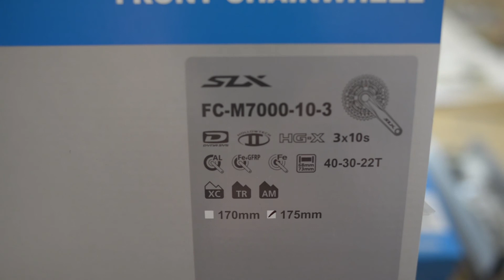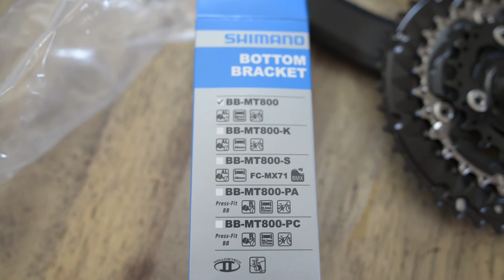MTB OFFF 09 - Korby Shimano SLX M7000 3x10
Prezentacja korby Shimano SLX M7000 3x10 w rowerze Btwin Rckrider 540 - kolejne modyfikacje